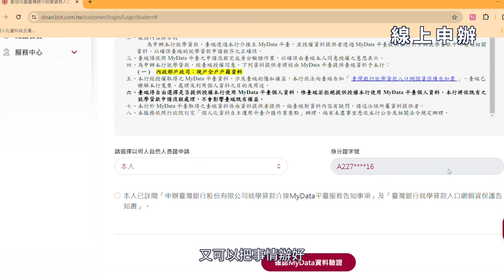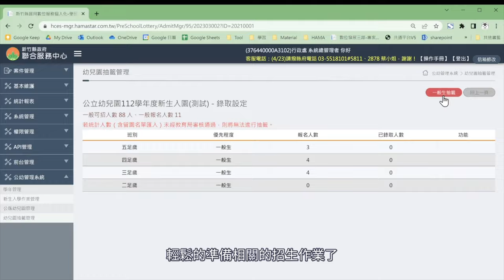2024-05-08 例行記者會